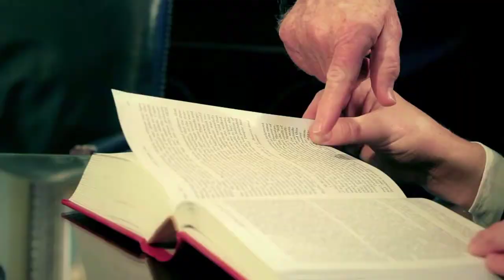Hasty Pope Attorney Profile: Tom Pope